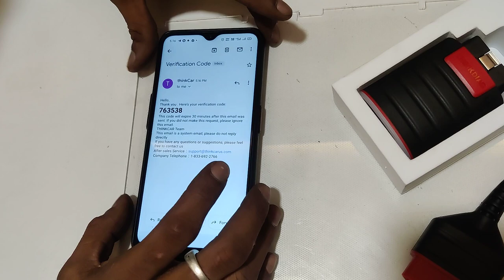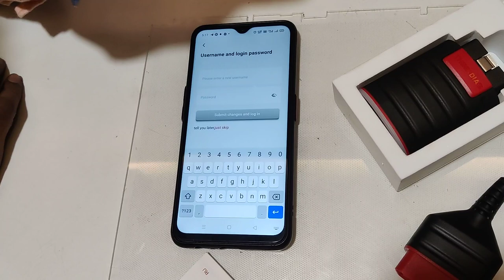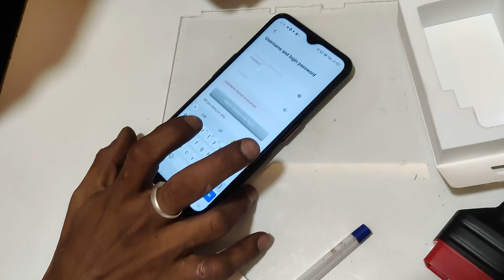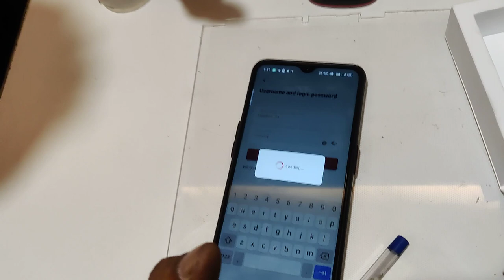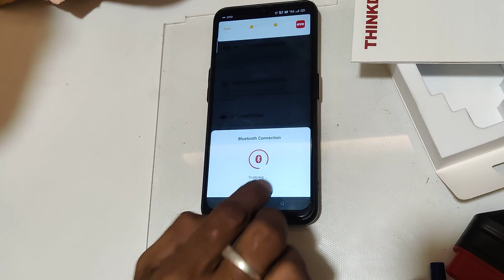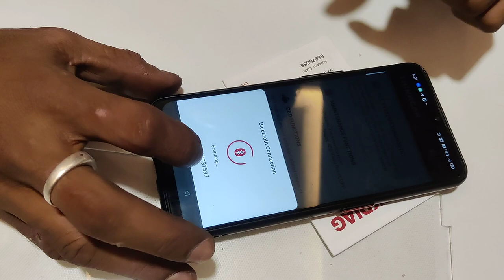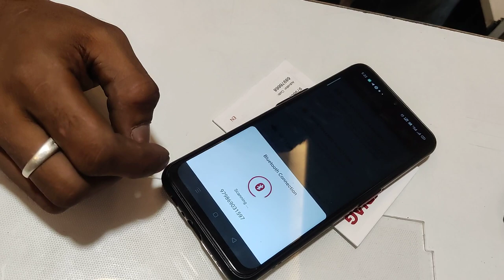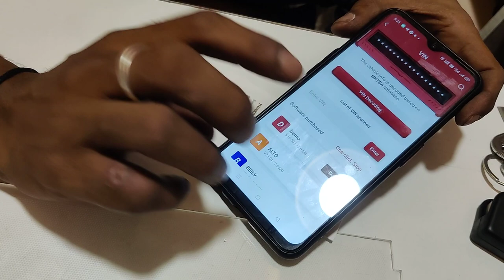Thinkcar Thinkdiag 4.0 original software Thinkdiag software how to install #7022244001